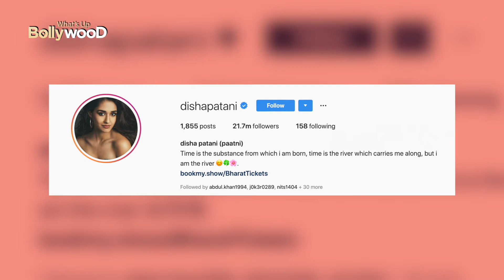फैमिली व्हाट्सएप ग्रुप में अपनी ग्लैमरस फोटो भेजती हैं दिशा, ऐसा होता है उनके मॉम-डैड का रिएक्शन